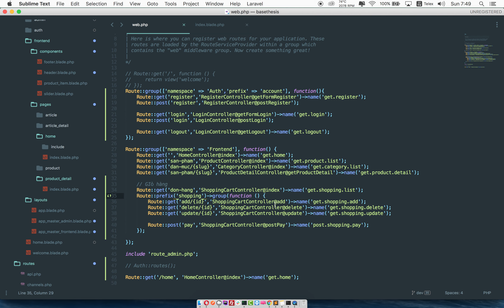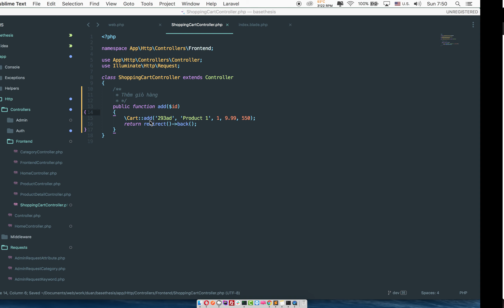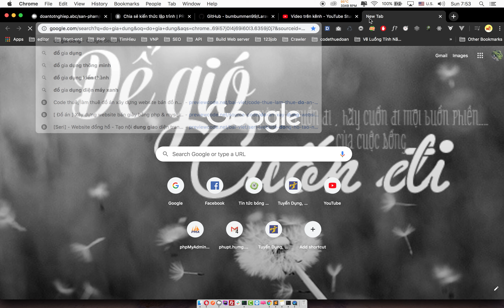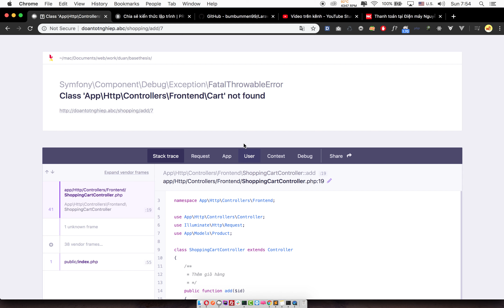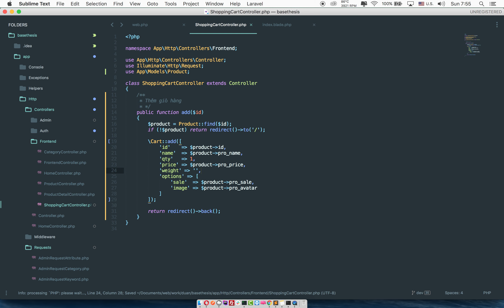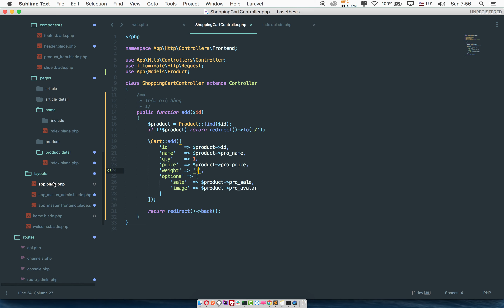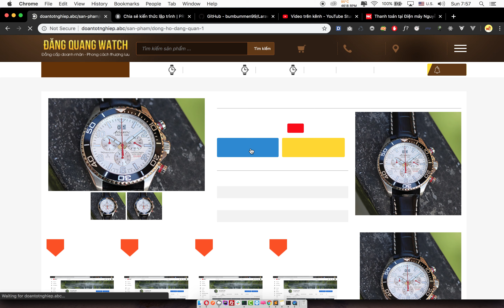[Seri] - Website đồng hồ - Tính năng thêm mới giỏ hàng